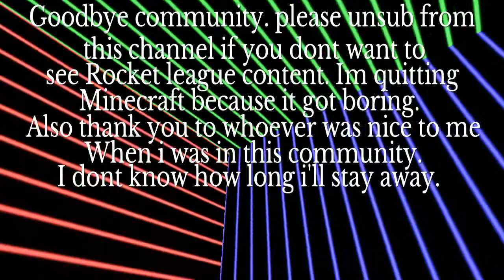Minecraft Ps4 PvP Montage #23: Goodbye.